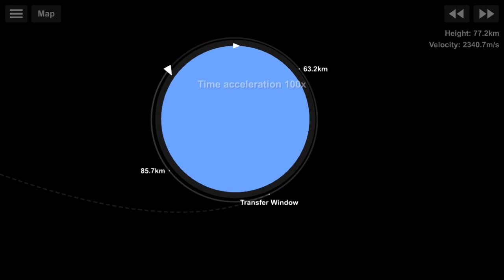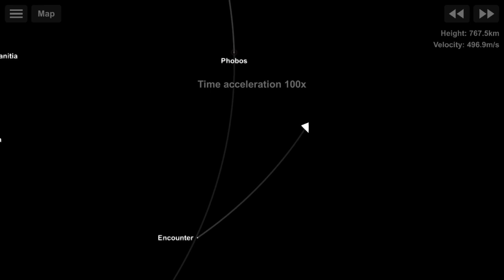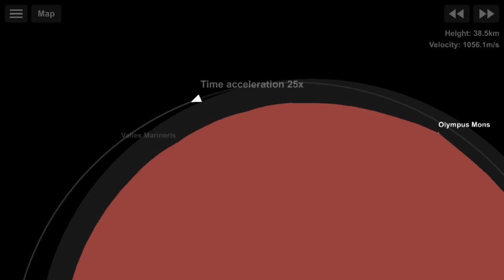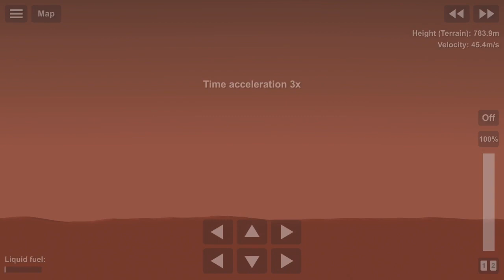Sending a large satellite to Mars orbit! | SFS 1.5.9.15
Today we will launch an orbiter to Mars in SFS because I’m bored!